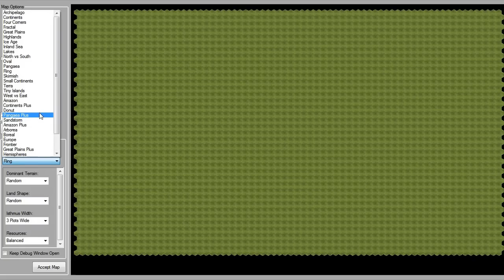Какую карту выбрать для игры в Sid Meier's Civilization V?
Я давно хотел разобраться со всем тем бесчисленным количеством возможных для игры карт в Циве. Разобрался и, конечно, записал видео, чтобы помочь разобраться и вам!